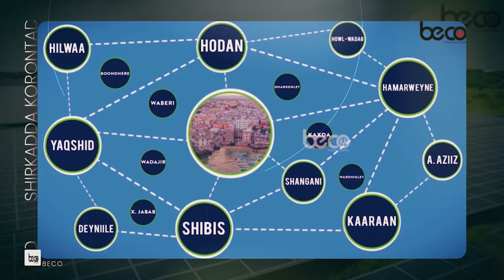Wasiir Maareeye" Qof kasta oo KGS waa beeraleey xitaa madaxweynaha,isku xirnaan la'aanbaa jirta ee..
Wasiir Maareeye" Qof kasta oo KGS waa beeraleey xitaa madaxweynaha,isku xirnaan la'aanbaa jirta ee awood badan ayaa leenahay"